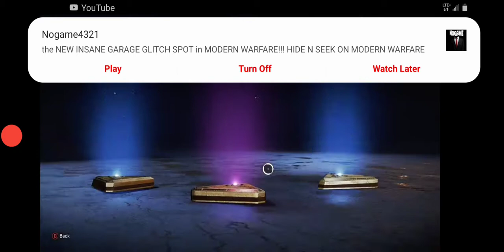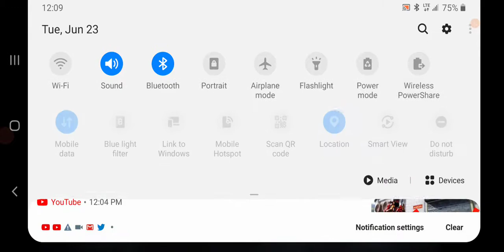Geting 2 heirloom treasure hunter pack opining event (Apex legends)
We on twich.tv its HVKdaniel